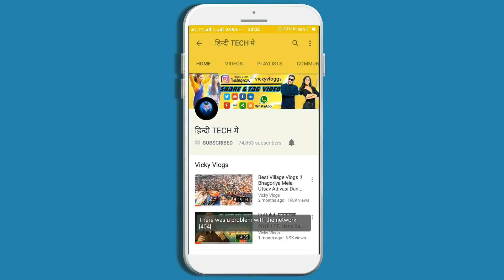Arjun R Meda Mix Adivasi Song !! Timrda No Adivasi Bhil !! Dahod Adivasi Mix Timli Dance Video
Timrda gam no adivasi bhil adivasi mix song arjun r meda nice dahod adivasi timli dance video good adivasi song & adivasi dance adivasi bhil is so adivasi mix song by arjun r meda adivasi song.

TOP 5 ADIVASI DANCE VIDEO